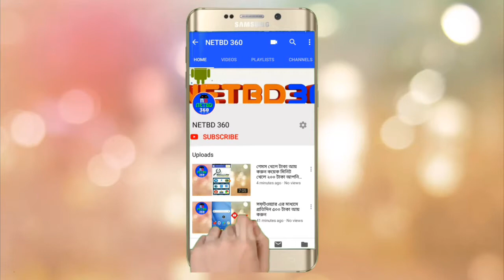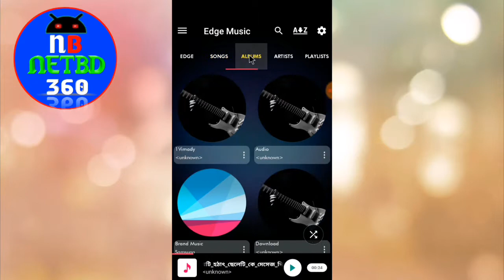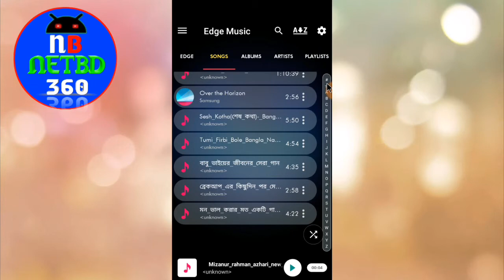নতুন MusIC playe S9 মিউজিক প্লেয়ার খুবই দারুণ। NETBD360